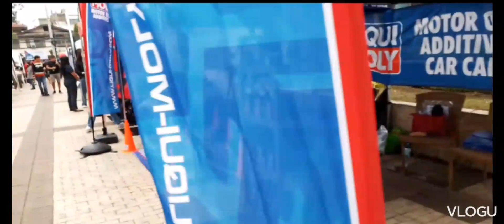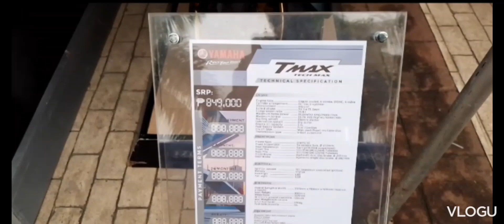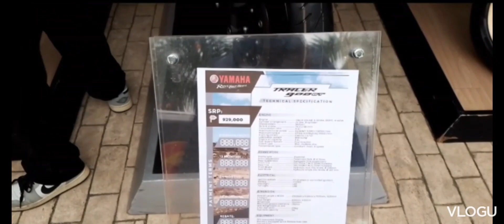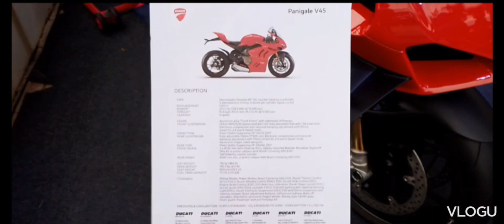iloilo motor show VLOGS@JaperSniperOfficial